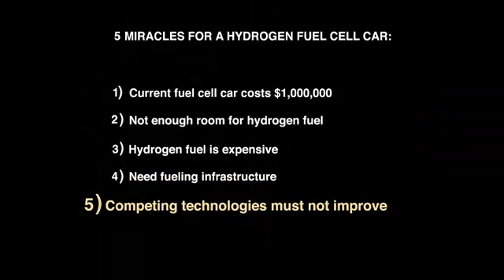Joseph Romm on Hydrogen